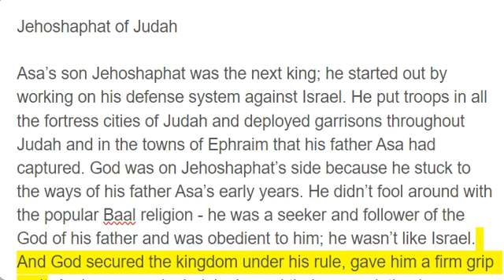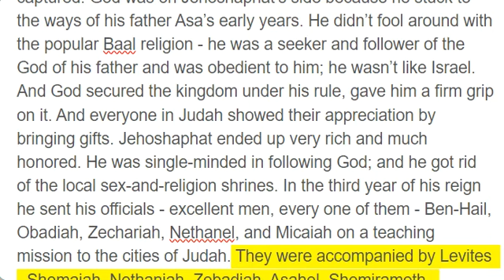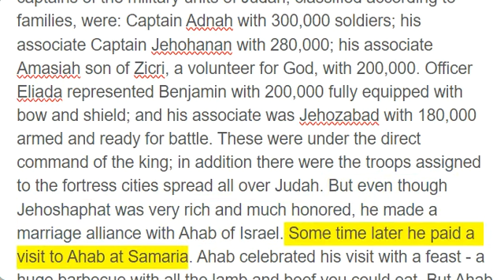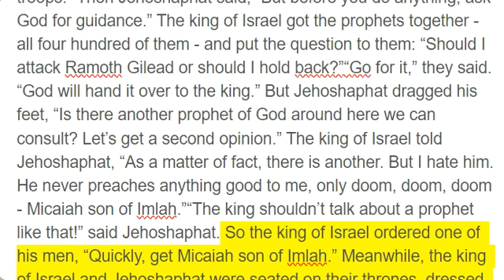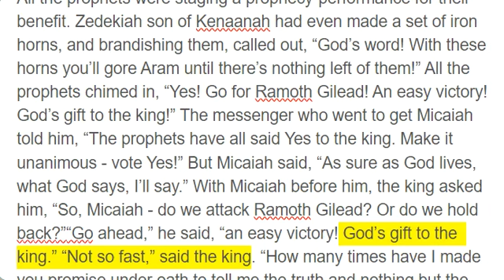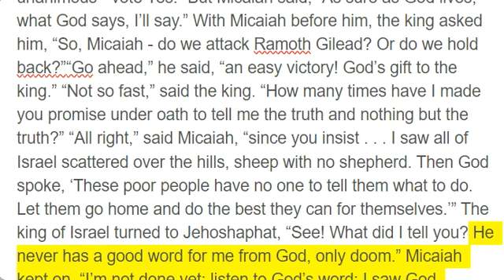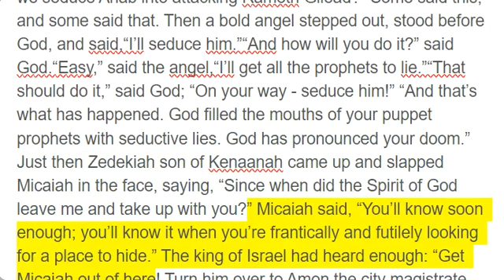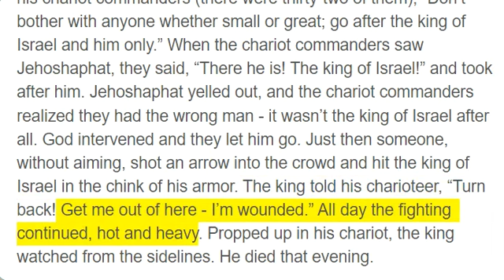2 Chronicles 17 - 18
Jehoshaphat of Judah

Asa’s son Jehoshaphat was the next king; he started out by working on his defense system against Israel. He put troops in all the fortress cities of Judah and deployed garrisons throughout Judah and in the towns of Ephraim that his father Asa had captured. God was on Jehoshaphat’s side because he stuck to the ways of his father Asa’s early years. He didn’t fool around with the popular Baal religion - he was a seeker and follower of the God of his father and was obedient to him; he wasn’t like Israel. And God secured the kingdom under his rule, gave him a firm grip on it. And everyone in Judah showed their appreciation by bringing gifts. Jehoshaphat ended up very rich and much honored. He was single-minded in following God; and he got rid of the local sex-and-religion shrines. In the third year of his reign he sent his officials - excellent men, every one of them - Ben-Hail, Obadiah, Zechariah, Nethanel, and Micaiah on a teaching mission to the cities of Judah. They were accompanied by Levites - Shemaiah, Nethaniah, Zebadiah, Asahel, Shemiramoth, Jehonathan, Adonijah, Tobijah, and Tob-Adonijah; the priests Elishama and Jehoram were also in the company. They made a circuit of the towns of Judah, teaching the people and using the Book of The Revelation of God as their text. There was a strong sense of the fear of God in all the kingdoms around Judah - they didn’t dare go to war against Jehoshaphat. Some Philistines even brought gifts and a load of silver to Jehoshaphat, and the desert bedouin brought flocks - 7,700 rams and 7,700 goats. So Jehoshaphat became stronger by the day, and constructed more and more forts and store-cities - an age of prosperity for Judah! He also had excellent fighting men stationed in Jerusalem. The captains of the military units of Judah, classified according to families, were: Captain Adnah with 300,000 soldiers; his associate Captain Jehohanan with 280,000; his associate Amasiah son of Zicri, a volunteer for God, with 200,000. Officer Eliada represented Benjamin with 200,000 fully equipped with bow and shield; and his associate was Jehozabad with 180,000 armed and ready for battle. These were under the direct command of the king; in addition there were the troops assigned to the fortress cities spread all over Judah. But even though Jehoshaphat was very rich and much honored, he made a marriage alliance with Ahab of Israel. Some time later he paid a visit to Ahab at Samaria. Ahab celebrated his visit with a feast - a huge barbecue with all the lamb and beef you could eat. But Ahab had a hidden agenda; he wanted Jehoshaphat’s support in attacking Ramoth Gilead. Then Ahab brought it into the open: “Will you join me in attacking Ramoth Gilead?” Jehoshaphat said, “You bet. I’m with you all the way; you can count on me and my troops.” Then Jehoshaphat said, “But before you do anything, ask God for guidance.” The king of Israel got the prophets together - all four hundred of them - and put the question to them: “Should I attack Ramoth Gilead or should I hold back?”“Go for it,” they said. “God will hand it over to the king.” But Jehoshaphat dragged his feet, “Is there another prophet of God around here we can consult? Let’s get a second opinion.” The king of Israel told Jehoshaphat, “As a matter of fact, there is another. But I hate him. He never preaches anything good to me, only doom, doom, doom - Micaiah son of Imlah.”“The king shouldn’t talk about a prophet like that!” said Jehoshaphat. So the king of Israel ordered one of his men, “Quickly, get Micaiah son of Imlah.” Meanwhile, the king of Israel and Jehoshaphat were seated on their thrones, dressed in their royal robes, resplendent in front of the Samaria city gates. All the prophets were staging a prophecy-performance for their benefit. Zedekiah son of Kenaanah had even made a set of iron horns, and brandishing them, called out, “God’s word! With these horns you’ll gore Aram until there’s nothing left of them!” All the prophets chimed in, “Yes! Go for Ramoth Gilead! An easy victory! God’s gift to the king!” The messenger who went to get Micaiah told him, “The prophets have all said Yes to the king. Make it unanimous - vote Yes!” But Micaiah said, “As sure as God lives, what God says, I’ll say.” With Micaiah before him, the king asked him, “So, Micaiah - do we attack Ramoth Gilead? Or do we hold back?”“Go ahead,” he said, “an easy victory! God’s gift to the king.” “Not so fast,” said the king. “How many times have I made you promise under oath to tell me the truth and nothing but the truth?” “All right,” said Micaiah, “since you insist . . . I saw all of Israel scattered over the hills, sheep with no shepherd. Then God spoke, ‘These poor people have no one to tell them what to do. Let them go home and do the best they can for themselves.’” The king of Israel turned to Jehoshaphat, “See! What did I tell you? He never has a good word for me from God, only doom.” Micaiah kept on, “I’m not done yet; listen to God